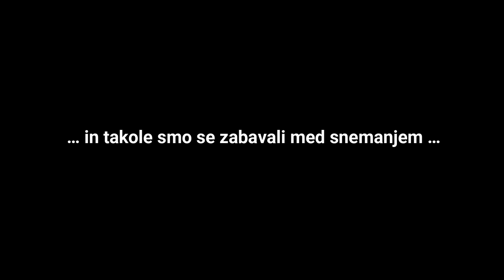Prsti zapleteni - Jelena Rozga in Klapa Rišpet - FIlip & Agnes, cover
Hvala čudoviti Agnes za odziv, hvala Andrej, hvala Filip, brez katerega pa bi se naše zgodbe, v Studiu Mars v Trebnjem, nikoli ne zgodile. Zgodile bi se druge. Velike in večje. A naše snujejo posebne sanje. So izraz. So obraz. So misel.Smisel. Začuteneje. Smeha. Bolečine. Ljubezni. Nemira. Takrat je ON , ki sme in zmore leteti. Kaj naj vam rečem. Poslušajte, poglejte. Do samega konca ❤
HVALA.❤

Thank you wonderful Agnes for the response, thank you Andrej, thank you Filip, without whom our stories, in Studio Mars in Trebnje, would never have happened. Others would happen. Big and bigger. But ours have special dreams. They are an expression. They are the face. They are a thought.Sense. More sensual. Laughter. Pain. Love. Unrest. Then he is the ON who can and can fly. What can I tell you. Listen, look. Until the very end ❤

filip DON FILIPO je mlad 21 leten fant...ima nekaj težav s katerimi se uspešno spopada...je slep, s cerebralno paralizo in avtist asperger...ampak zmore in zna...perfektno...in je kralj...tudi v našem svetu...

filip DON FILIPO is young 21 years old boy with some special needs...he is blind, with cerebral paralyze and autistic with asperger syndrome. he is a fighter and he can do almost everything, especially with his voice and playing the instrument...perfect...he is a king...even in our world...